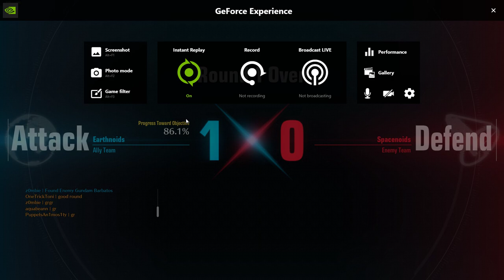Weasel cup vs Sotoras Flak defense